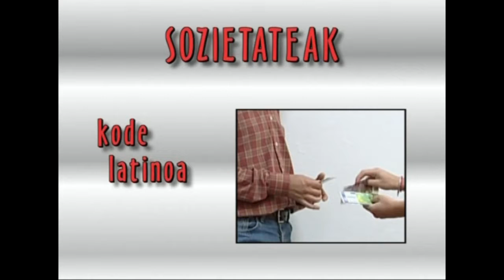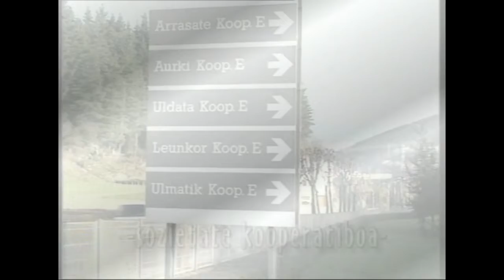ENPRESAREN MUNDUA -02- Formula juridikoa: Sozietateak.